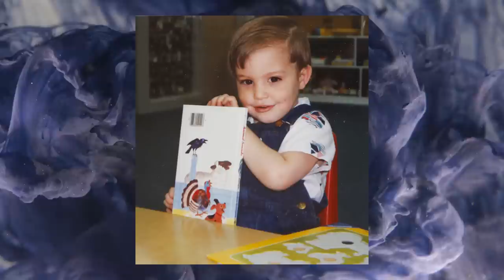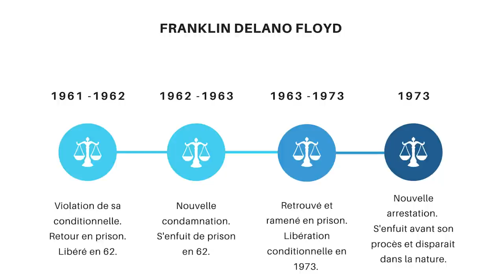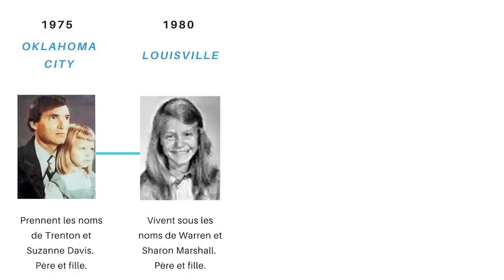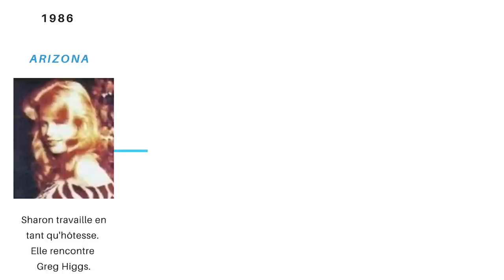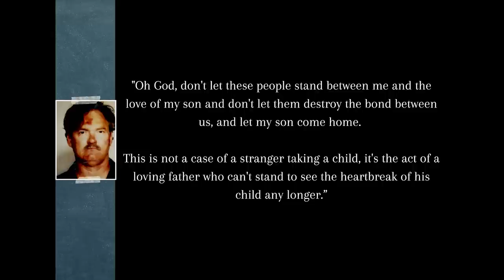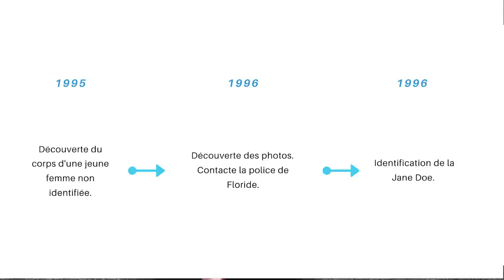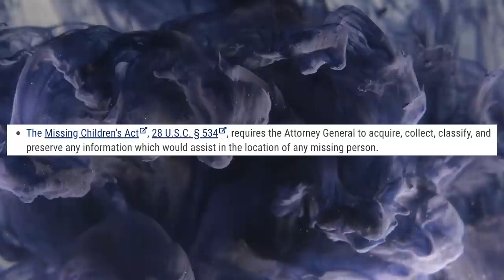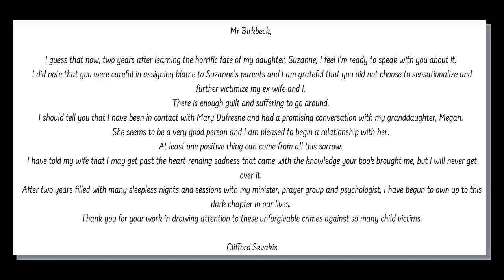Identités secrètes, mensonges, kidnapping et meurtres : L'horrible affaire Franklin Delano Floyd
Identités secrètes, mensonges, kidnapping et meurtres : L'horrible affaire Franklin Delano Floyd parle d'une histoire hors normes s'étant déroulée sur plusieurs décennies et ayant impacté plusieurs générations d'une même famille.
Cette affaire nous questionne sur le traitement des enlèvements d'enfants, du récidivisme et des horreurs qui se produisent sous nos yeux, sans que l'on ne le sache.

00:00  Le décès de Tonya Hughes
06:01 Franklin Delano Floyd
11:10 Qui était Tonya ?
13:43 Une bataille pour la garde
17:25 Disparition de Michael
20:05 Suzanne Davis
23:05 Où est Michael ?
27:25 Sharon Marshall
32:02 Premier procès
35:29 Cheryl Commesso
42:20 Qui était vraiment Sharon ?
44:50 Procès pour meurtre
46:38 Un livre et des policiers déterminés
49:07 Suzanne Sevakis
56:15 Le dernier mystère
57:30 Une fille et une mère dévouée
59:46 Conclusion